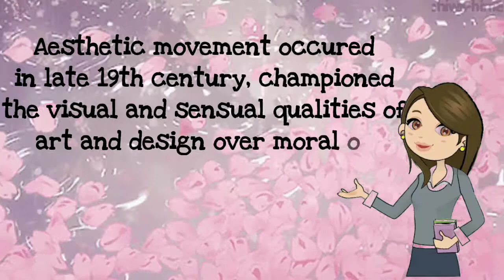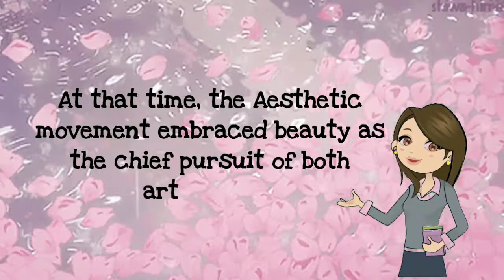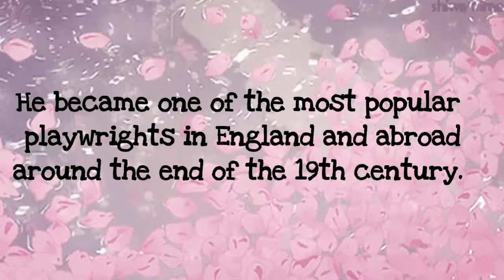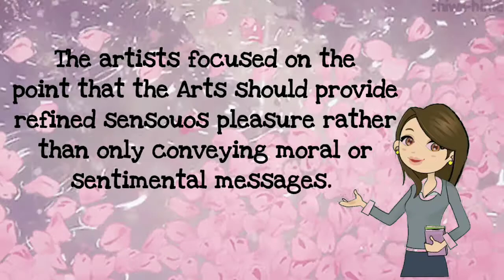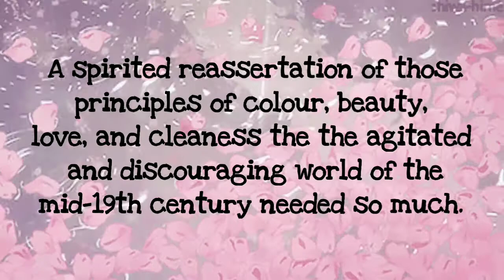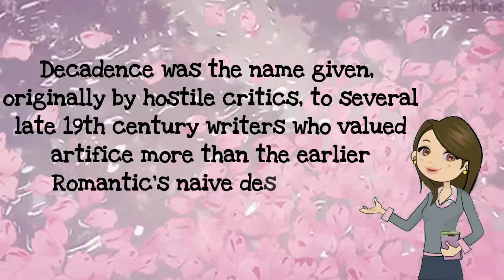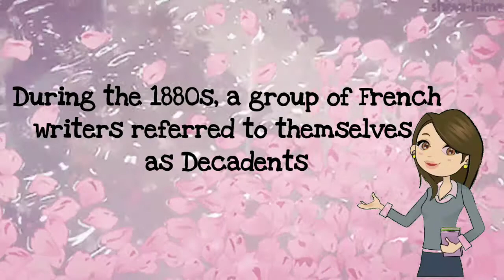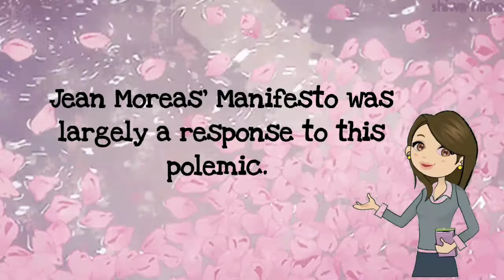AESTHETICISM AND DECADENCE